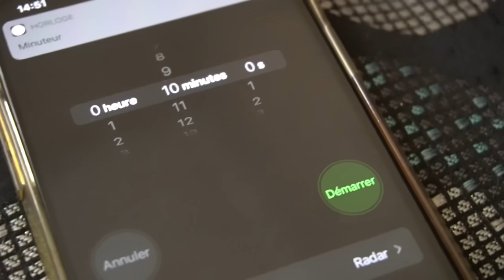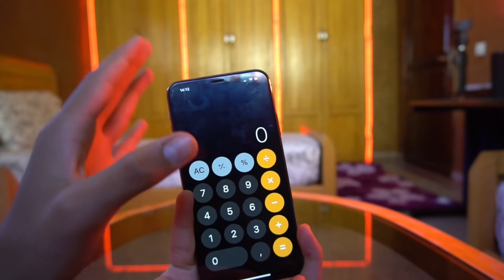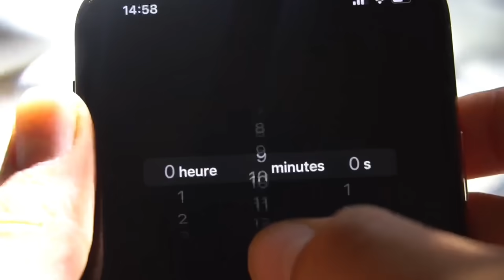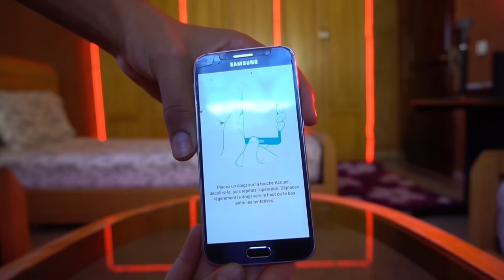جربت أغرب خدع التيك توك🔥!! شحن الهاتف ببطارية🤯